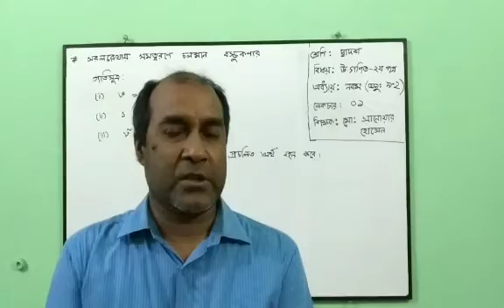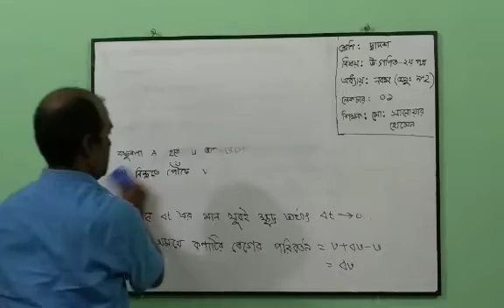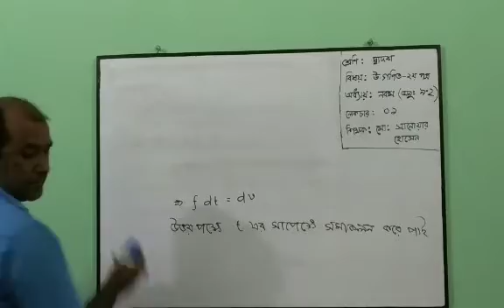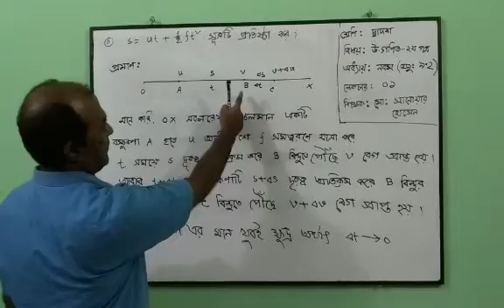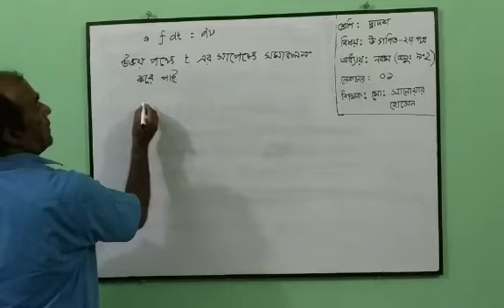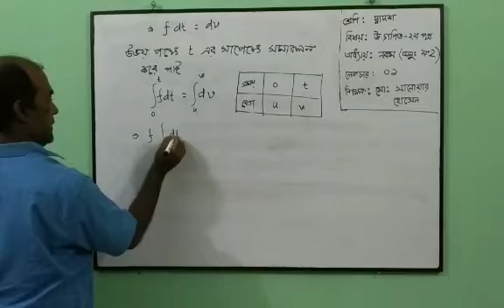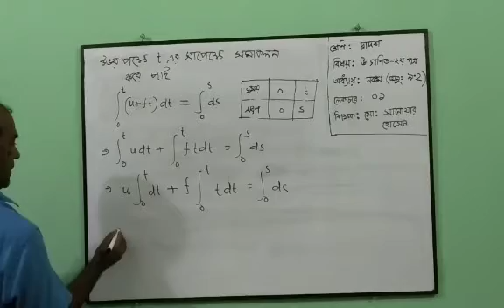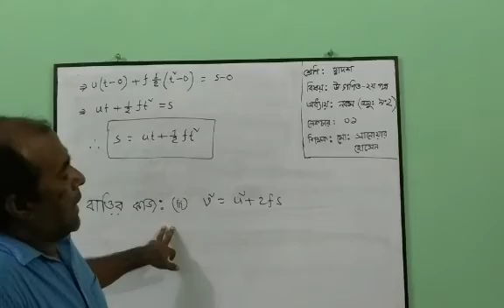শ্রে নি_ দ্বাদশ বিষয় : উ: গণিত অধ্যায় : নবম (গতিবিদ্যা ) লেকচার: ১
মোঃ সানোয়ার হোসেন প্রভাষক গণিত বিভাগ পুলিশ লাইন্স স্কুল এন্ড কলেজ, রংপুর